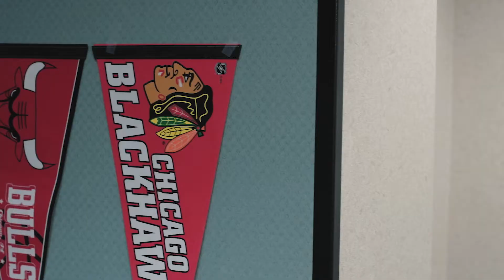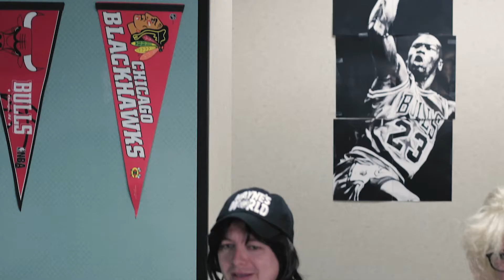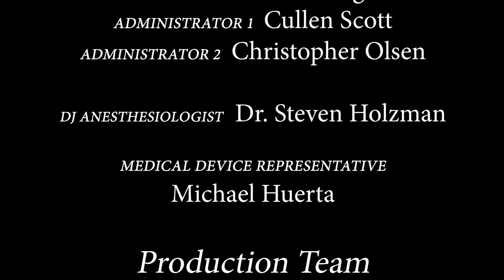Surgery Night Live: Waynes World Spoof - Austin Texas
Who says doctors don't have fun? Check out this medical staffs take on Wayne's world as they interview a world class surgeon.